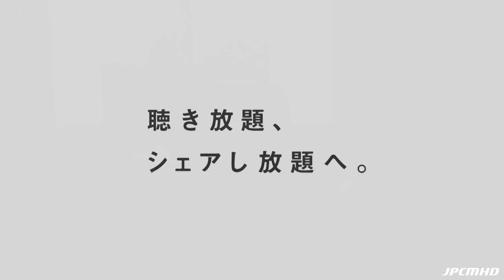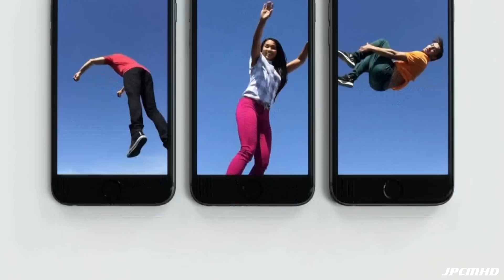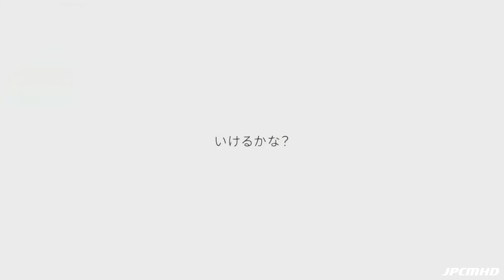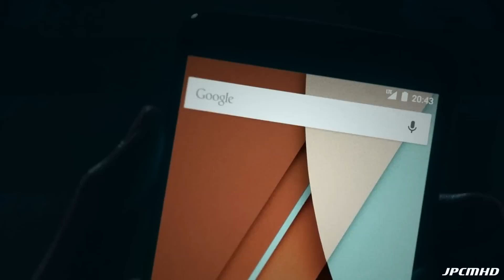JAPANESE COMMERCIALS | 2015 HIGHLIGHTS | WEEKS 31/32/33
Well, here we go again! （‐＾▽＾‐） 3 weeks worth of Japanese commercials in this (yet another) 10 minutes long compilation full of creativity and good vibes! Hope you guys... Enjooooooy! ( ＾◡＾)

ツ✌